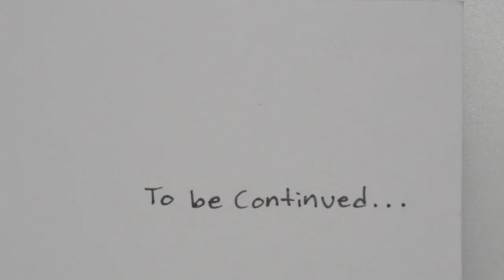The Blue Speedster | Hand Drawn Animation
If you haven't seen the first one...you know what to do. Also:
L I K E  B U T T O N